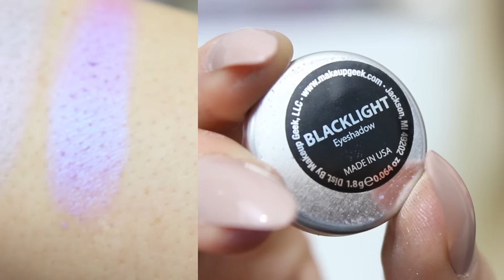Makeup Geek Duochrome Collection | Swatches, Delivery to the UK, Close up's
hey darling ones!

Colours mentioned | Eyeshadow pans

- I'm Peachless  –  I’m Peachless has a buff base with peachy-pink reflects.
 - Voltage – Voltage has a vanilla base with champagne-yellow reflects.
 - Karma  – Karma has a golden base with yellow-green reflects.
 - Mai Tai – Mai Tai has an apricot base with orchid reflects.
 - Rockstar – Pale silver with purple iridescence
 - Phantom – Phantom has a white base with violet purple reflects.
 - Blacklight – Blacklight has an electric purple base with icy blue reflects.
 - Secret Garden – Secret Garden has a deep espresso base with bright teal reflects.
 - Typhoon – Typhoon has a deep teal base with green and gold reflects.
 - Havoc – Havoc has a warm red-brown base with teal reflects.
 - Steampunk – Steampunk has a black base with rich copper reflects.
 - Ritzy – Ritzy has a warm red-brown base with green and gold reflects.

Colours Mentioned | Pigment
- Hologram –  Hologram has an orangey-pink base with green and gold reflects.

These are cruelty free & Talc Free

thebeautyandtheblondie for me to see your looks!

♥ TECH: CANON 600D, 50 MM CANON LENS, ADOBE PREMIER PRO CC 2014 & IMOVIE

~ If I am sponsored it will be labelled ' AD ' at the end of each video.
~ If I am sent products for POTENTIAL review they will always be marked with an ' * '
~ As always I give my 100% Honest opinion. I never accept monetary value / products for a false review to my viewers. You are my main priority and gaining your trust is essential.
~ I like to advertise certain products because I believe they work
~ Please note we are all different in terms of skin tone, type, etc so what may work for me may not work for you and VV.
~ For more information please contact m